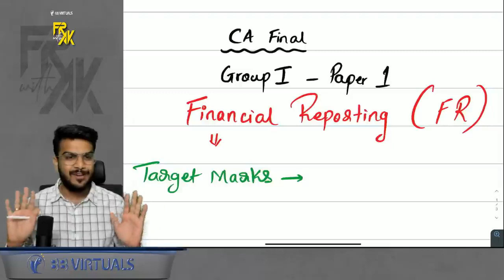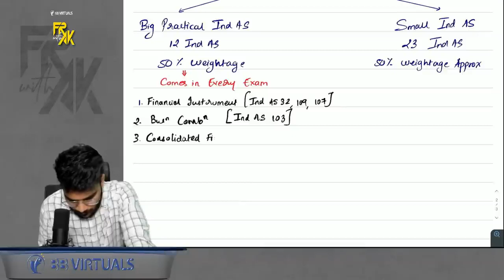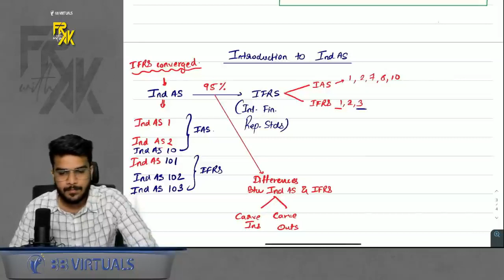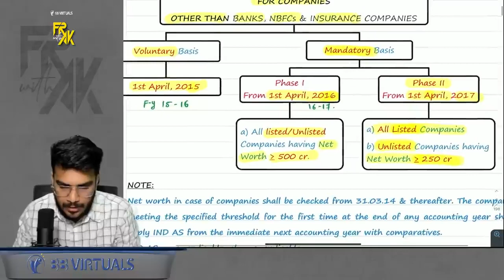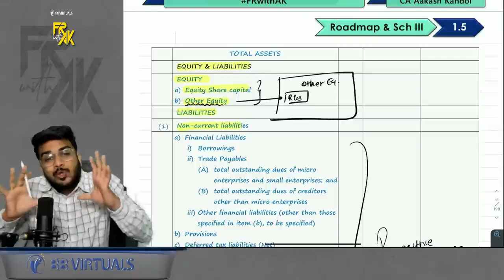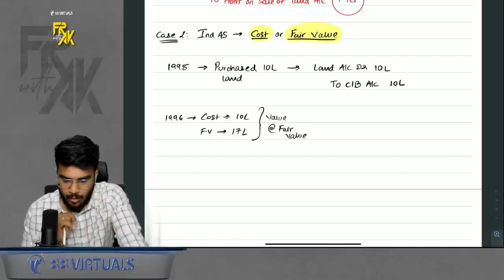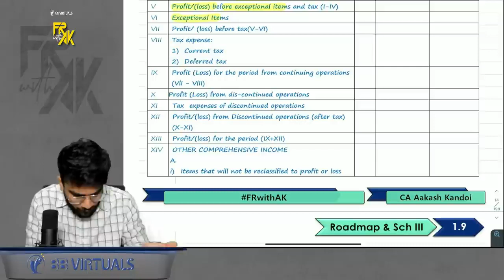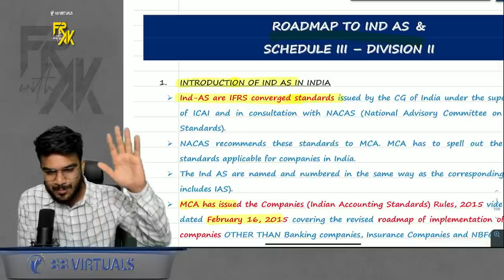CA Final FR | Day 1 | Introduction to FR | Exam Oriented | IND AS & Schedule III | CA Aakash Kandoi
CA Final FR | Day 1 | Introduction to FR | IND AS & Schedule III | CA Aakash Kandoi